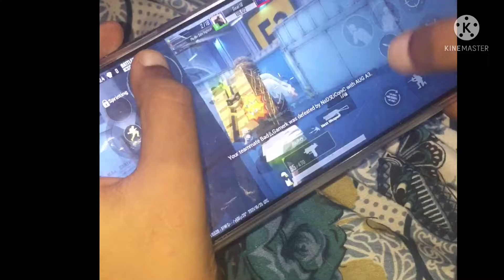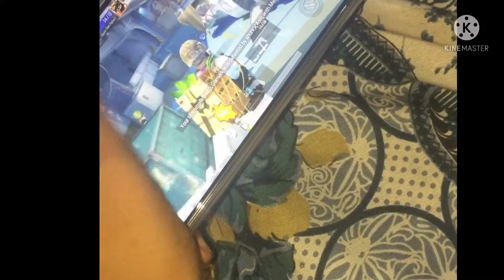Short HandCam Video In New Device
Device Used to play-Poco X3 Pro
Device used for shoot-IPhone 7